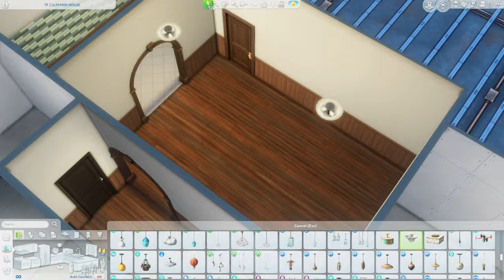Big Family Small Apartment || The Sims 4 Speed Build || Tray Files || No CC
Open me!
୭( づ✿

Hope you are having an amazing week! With this week's video, I wanted to do something that I've had thought of before, and I finally got around to do it. Hope you enjoy the build and let me know if you have any suggestions or recommendations for future builds ٩(^ᗜ^ )و ´-

19 Culpepper House
Room Type: Living Room